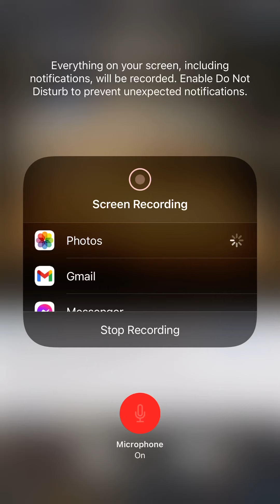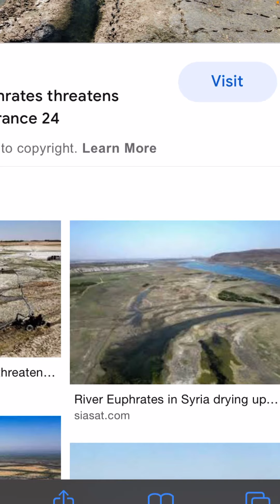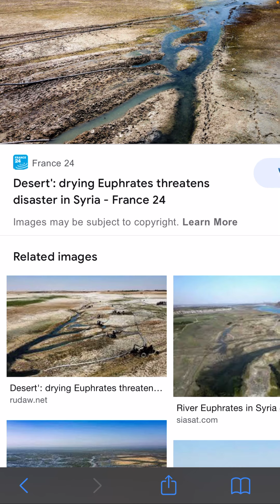River of Euphrates Drying up!!